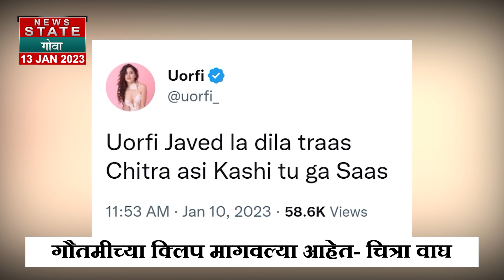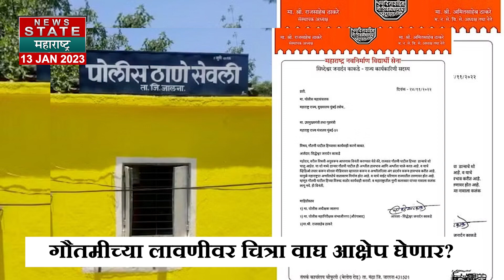Special Report : उर्फी जावेदनंतर चित्रा वाघ यांचं पुढचं टार्गेट 'गौतमी पाटील', चित्रा वाघ म्हणाल्या.